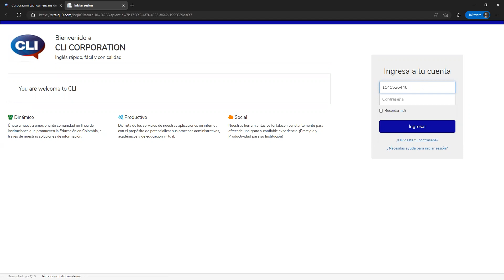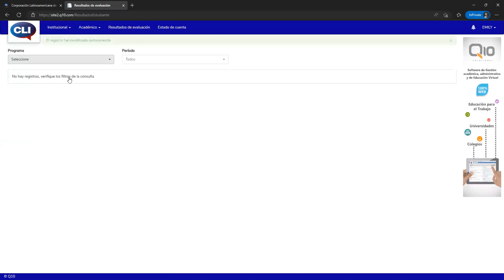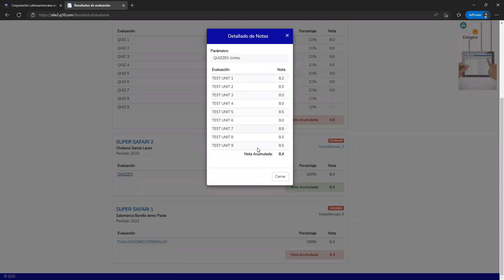Tutorial de ingreso a Q10 para estudiantes